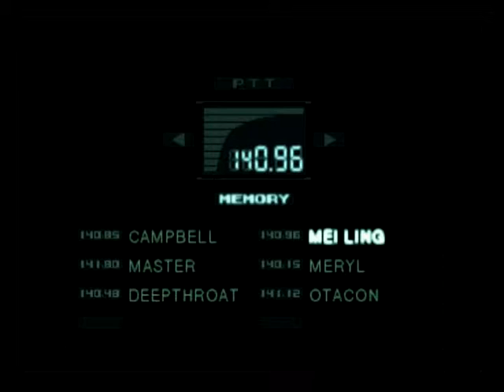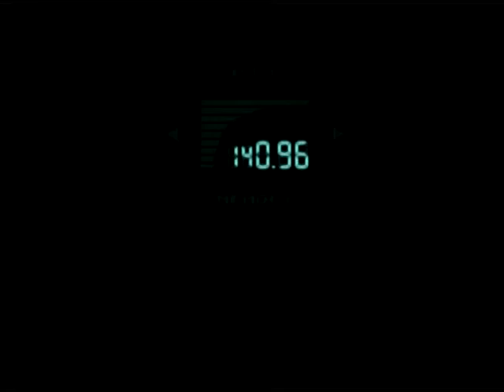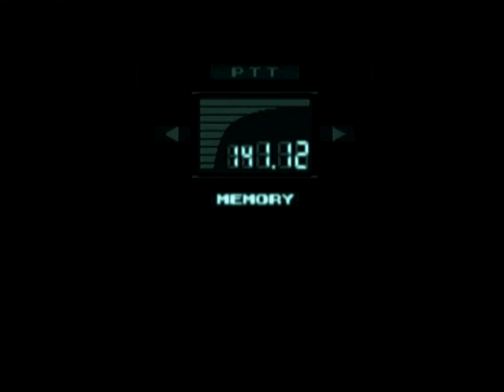Metal Gear Solid part 6